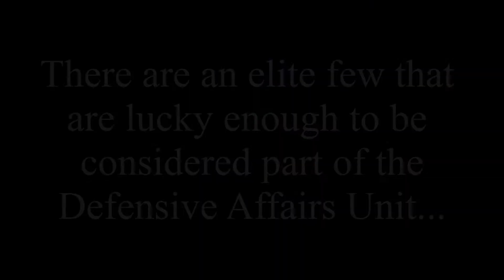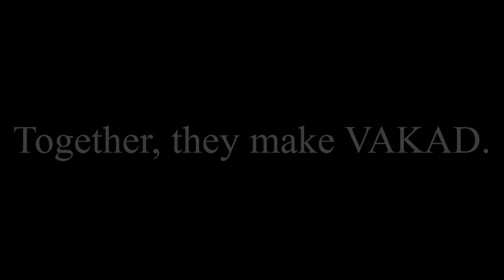Defenders Trailer [Wattpad]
Wow, this is a lot more dramatic than it should be... xD

And I don't exactly like the name Defenders, so I might be changing that...

People in the video:
Lyndsy Fonseca as Violet King
Dylan O'Brien as Aiden Payne
Holland Roden as Kristie Callahan
Penn Badgley as Anthony Stiffler
Drew Roy as Dex Wolff
Bradley Cooper as Hank Rickards
Scarlett Johansson as Nay Burns
Skyler Samuels as Lynx

Videos from:
Nikita
Teen Wolf
Hannah Montana Forever
Falling Skies
Gossip Girl
The Nine Lives of Chloe King

Song:
Unstoppable by E.S. Posthumus